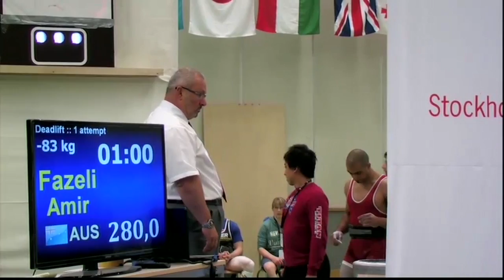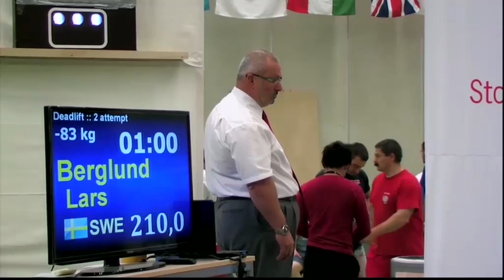World Cup 2012 Classic Powerlifting Men -83 Deadlift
Deltagare:
- 83 kg
1. Turakhanov Davranbek KAZ
2. Kuzmin Alexey RUS
3. Tertitski Alex USA
4. Picot-Gueraud Romain FRA
5. Virzi Francesco GER
6. Sipilainen Pasi FIN
7. Lutz Connor CAN
8. Berglund Lars SWE
9. Fazeli Amir AUS
10. Wojciechowski Kamil POL
11. Hodgett Mark GBR
12. Kyriakopoulos Theodoros GRE
Vinnaren i deadlift: Alex Tertitski